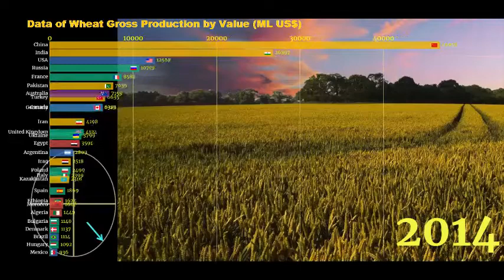Data of weath Gross production by value (ML US$)- 1991/2016